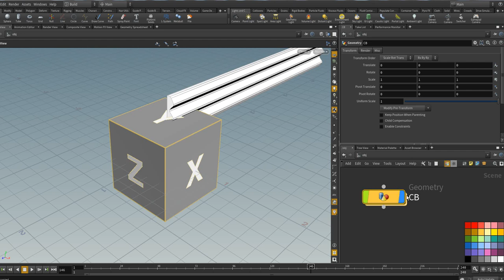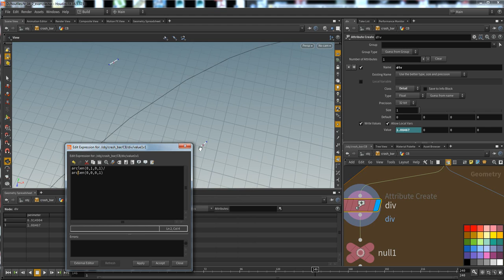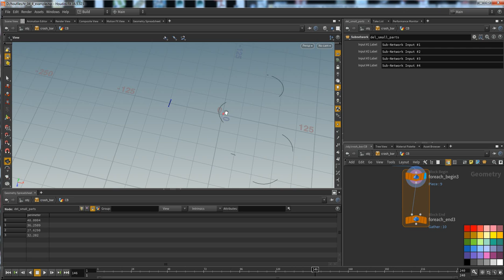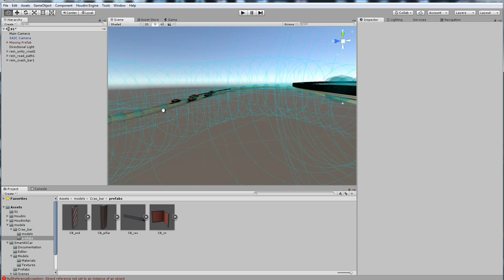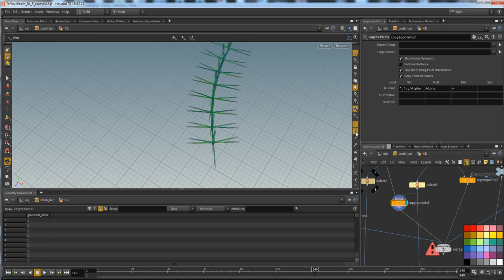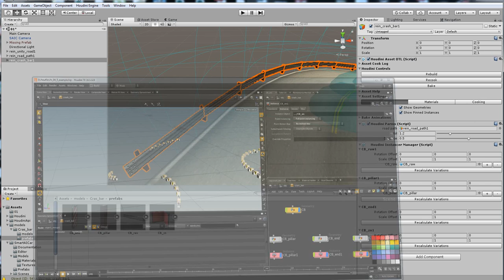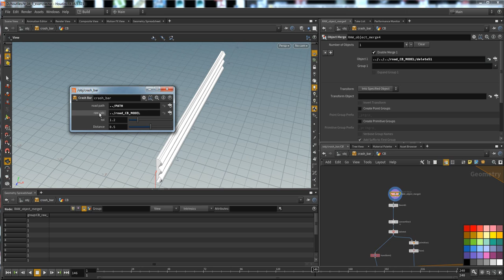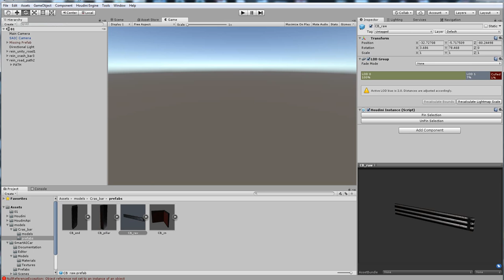05 Houdini road in Unity crash barrier asset